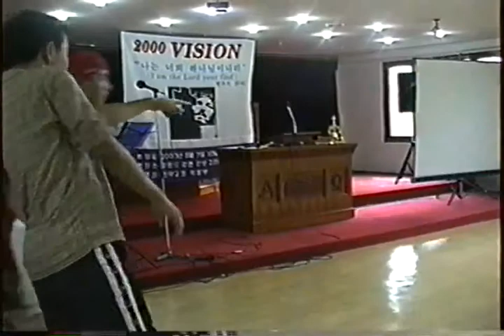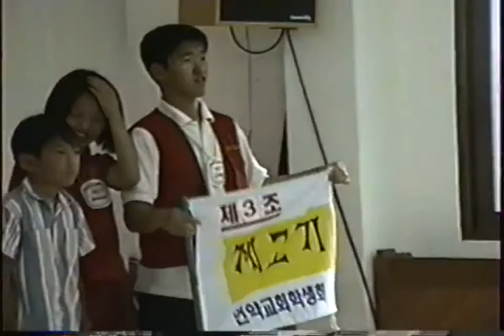2000년 언약교회 중고등부 하계수련회 조구호,깃발 발표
2000년 언약교회 중고등부 하계수련회 조구호,깃발 발표